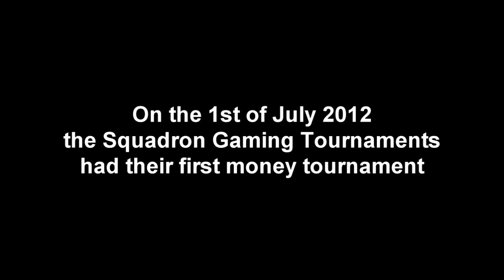SSFUT: Squadron Gaming Tournament II - Olympic Edition 2012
SSFUT's bossman and his nephew bring you the next Squadron Gaming Tournament...the likes of which Her Majesty Queen Elizabeth II will appreciate, unlike the London 2012 Opening Ceremony...Observe!